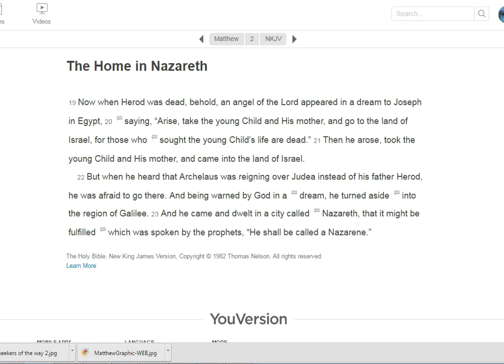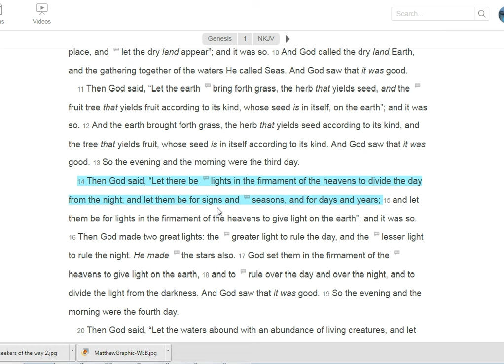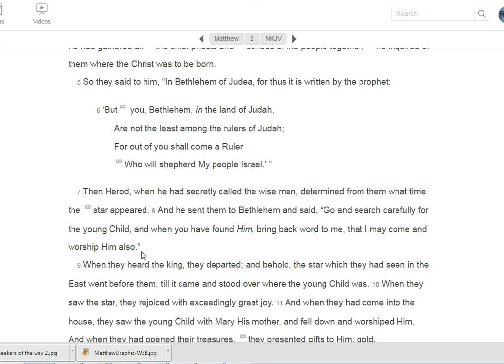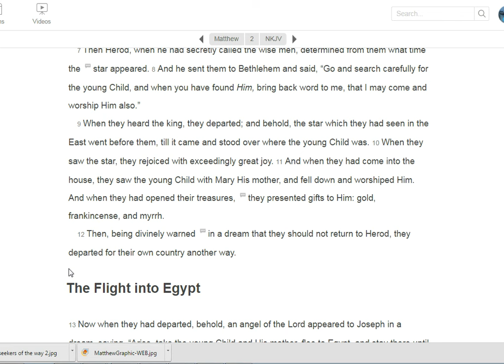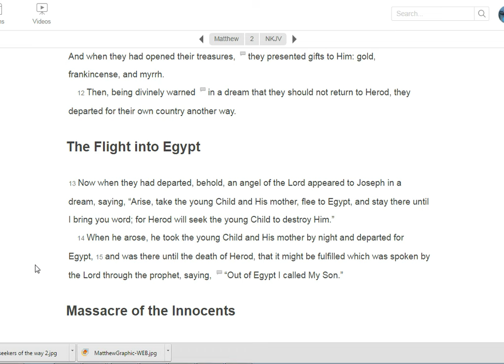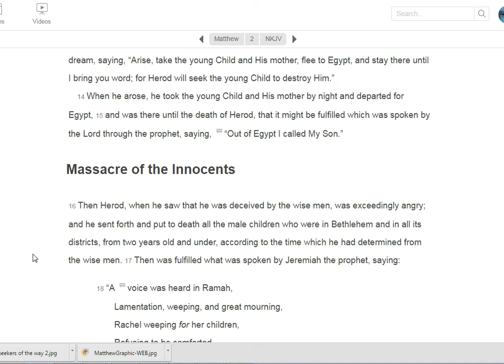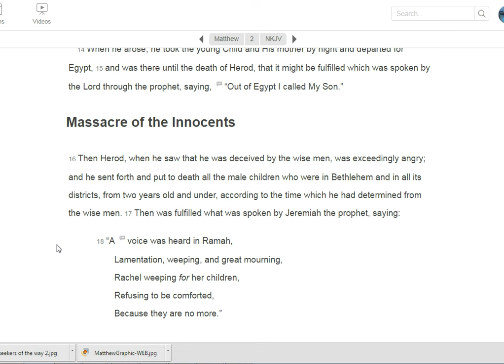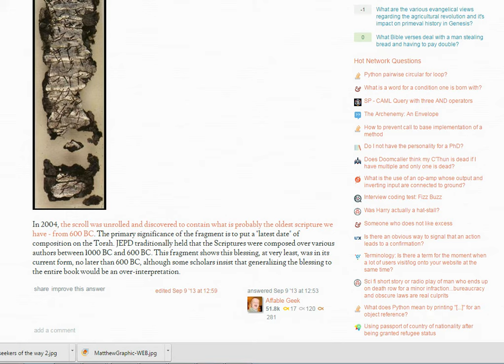Bible Reading / Matthew Chapter 2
Join me in these daily Bible readings and we learn more of God's Word together.  This is the 2nd Chapter of Matthew.